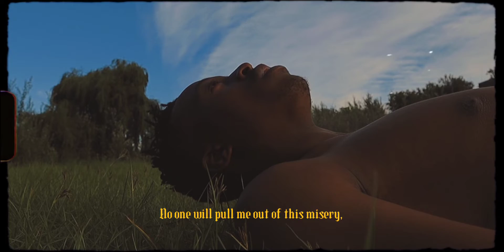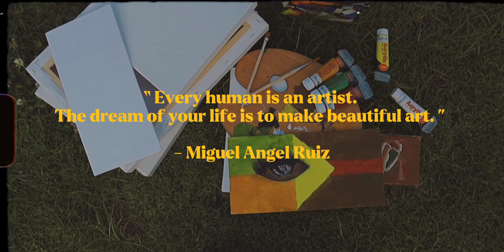GOD'S DESTINY. MY DREAM. ep. 1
Hello guys. I know it's been a while since I've posted on the channel. I've been working on a series called "THOUGHTS". The video is about expressing how you feel about your passion. My friend was generous enough to help me out with the video and he fell in love with the idea that I had and he instantly knew that it was gonna be perfect.

Muse : MOTEKA MOKGADI.
Location : Qwaqwa, Free State.